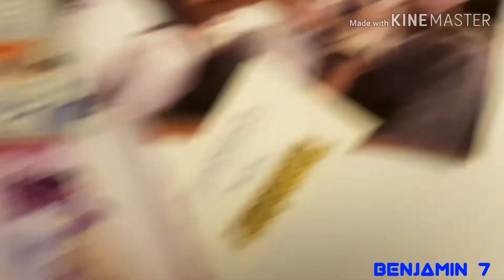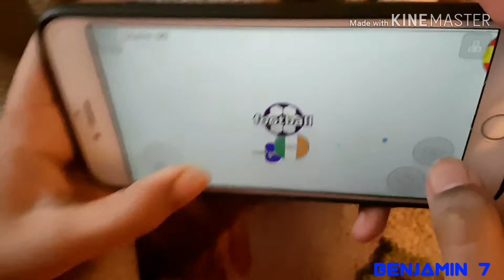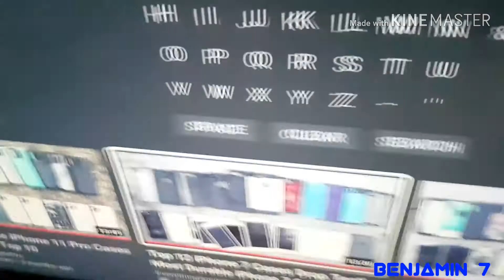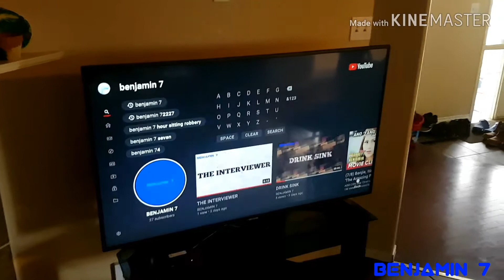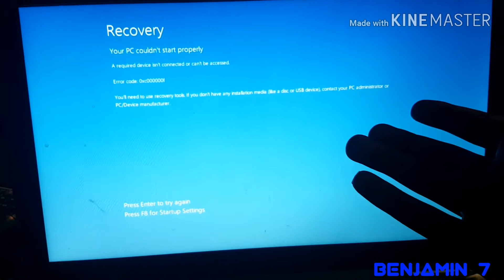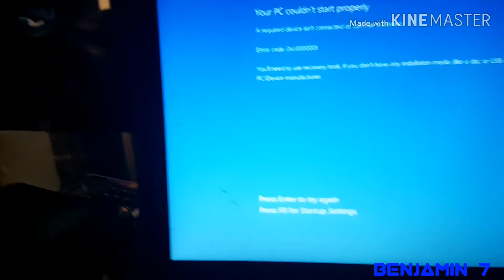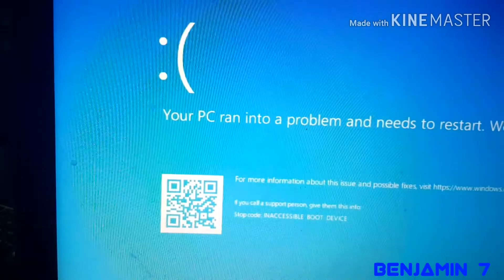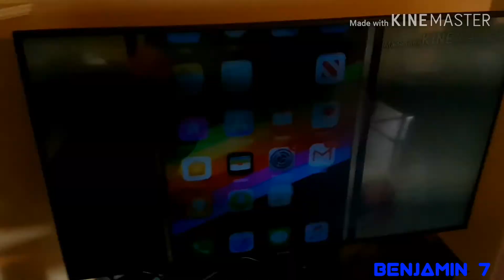UPDATES ON ALBERTA